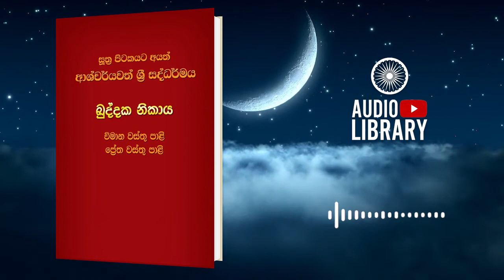දීප විමානය | විමානවත්ථු | ඛුද්දක නිකාය | Khuddaka Nikaya ( AudioBook )